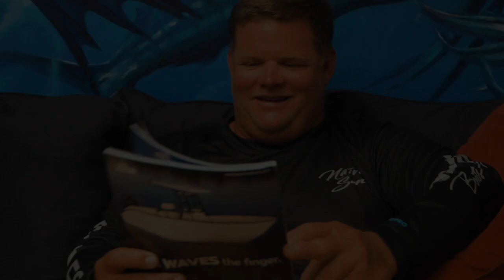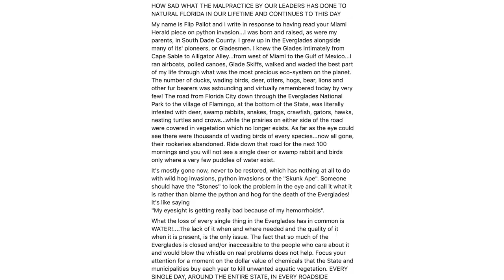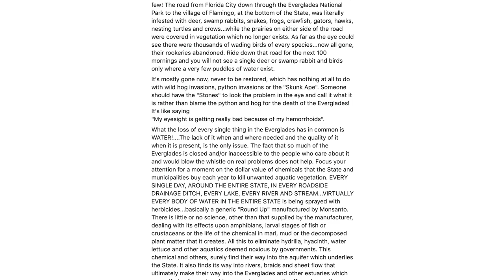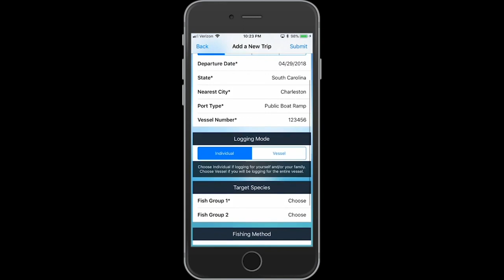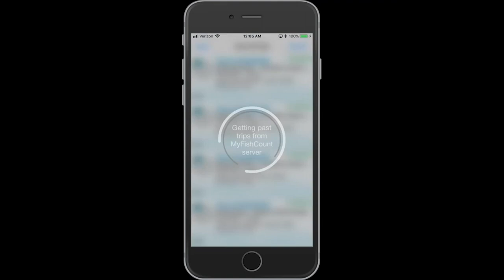D.Friel - Connected By Water Podcast #23 - Art Sapp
Connected By Water #23 – What can be said about one of the most competitive and talented fishing captains that South Florida has ever seen? Already accomplishing so much in his time so far, the book has yet to be finished on Captain Art Sapp. A seventh generation native Floridian, Art and his 39 SeaVee, Native Son, has quite the reputation for bringing big fish, big checks and big smiles consistently to the weighing docks. As well, being on the forefront of the industry has landed him on the South Atlantic Fishery Management Council where the soon-to-be hall of fame charter captain has quite the influential say as to how pelagic regulations are approached. We talk about it all and more.